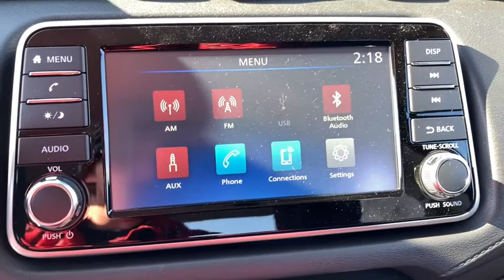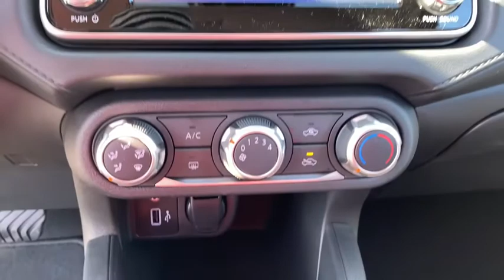2021 Nissan Versa Shelby, Gastonia, Forest City, Lincolnton, NC, Gaffney, SC N3186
Gun Metallic New 2021 Nissan Versa available in Shelby, North Carolina at Nissan of Shelby. Servicing the Gastonia, Forest City, Lincolnton, NC, Gaffney, SC area.
2021 Nissan Versa 1.6 S - Stock#: N3186 - VIN#: 3N1CN8DV3ML808826